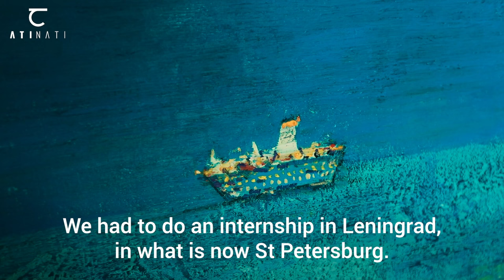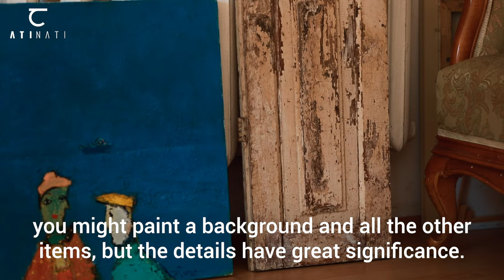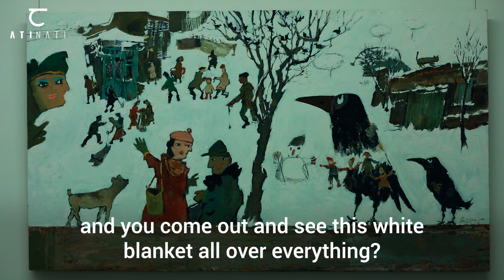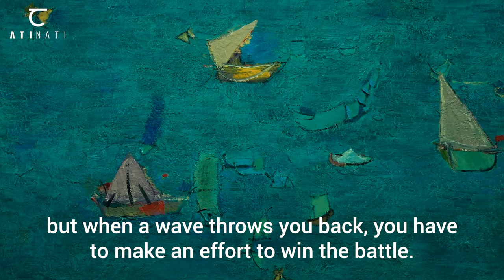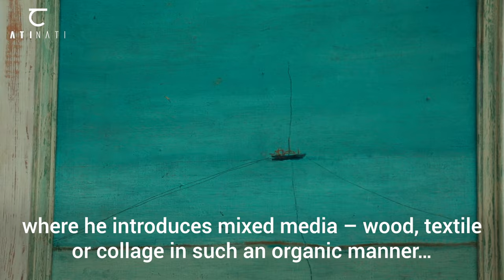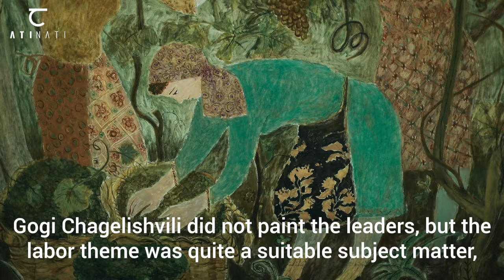ATINATI: Artist in focus - Gogi Chagelishvili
Artist in focus • Gogi Chagelishvili (გოგი ჩაგელიშვილი, Chagela) born in 1945, Tbilisi, Georgia. Gogi Chagelishvili creates artworks in a variety of genres and styles, including portraits, landscapes, still lives, multi-figure scenes, and abstraction, amongst others.

Each painting has its own dramaturgy, which is not unexpected given that the artist is also the author of several literary works (in 2015, Gogi Chagelishvili became laureate of the literary prize "Saba").

Chagelishvili's compositions are frequently horizontally extended and have a panoramic character. They also bring to mind cinematic shots.

The artist's large-scale private exhibition entitled “From sots art to now” was held at the Georgian National Museum.

Curator - Maka Bejuashvili
Co-curator - Leila kiknadze